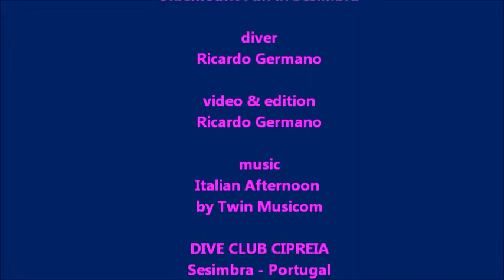Sidemount Fun in Sesimbra